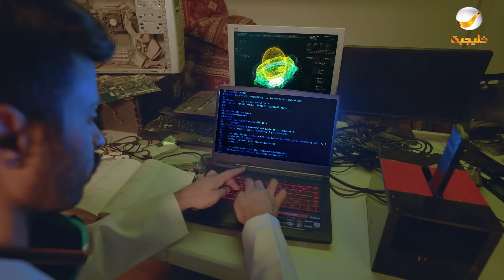مسلسل شباب البومب - حلقة مـــع الـــطــيــبــيــن